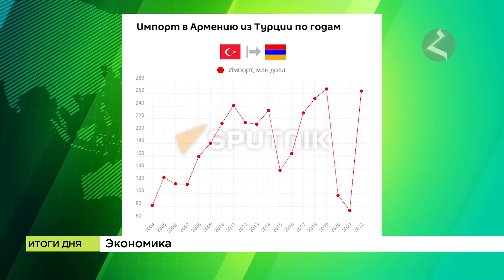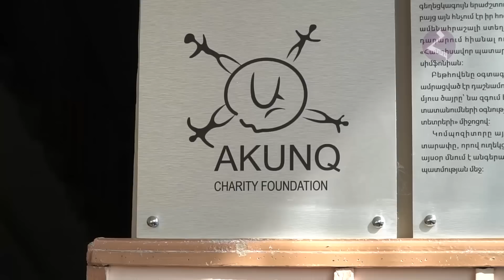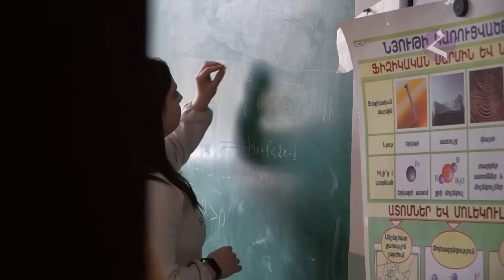Новости Армении и Арцаха/Итоги дня/ 2 марта 2023